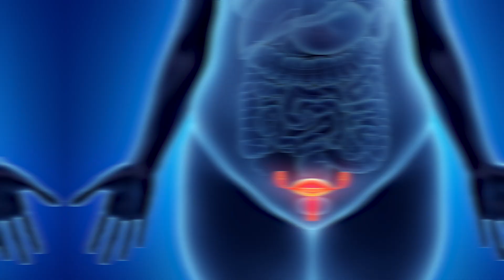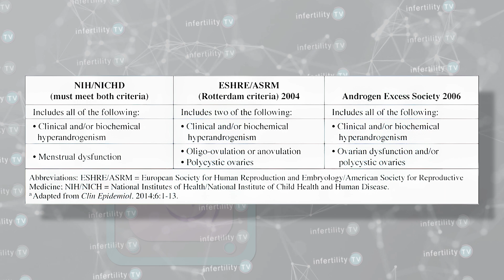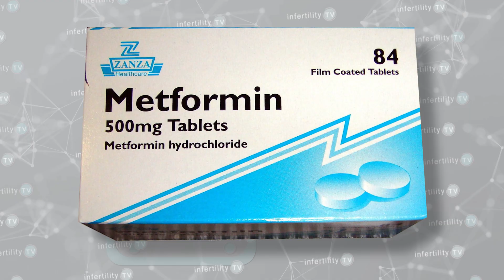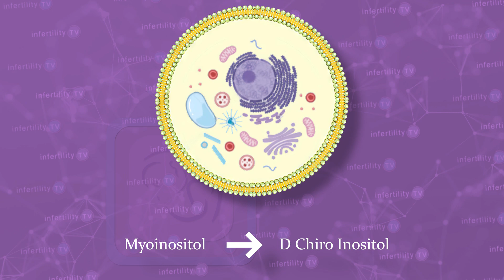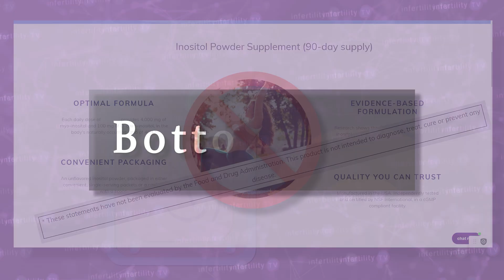Inositol supplements for PCOS. Ovulation & fertility booster?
Inositol supplements are being touted as a cure for PCOS. Are they? What are inositols? Is there scientific evidence that they are effective for PCOS? Do they promote ovulation or fertility? Find out on this week's episode of Infertility with Dr Randy Morris MD-The BOARD CERTIFIED fertility expert

Chapters
0:00 Introduction
0:26 PCOS varies from person to person
1:20 PCOS, Insulin resistance & diabetes
2:06 Metformin for PCOS
2:22 What are inositols?
3:15 Inositols may improve insulin resistance
3:30 No proof yet that inositols improve fertility